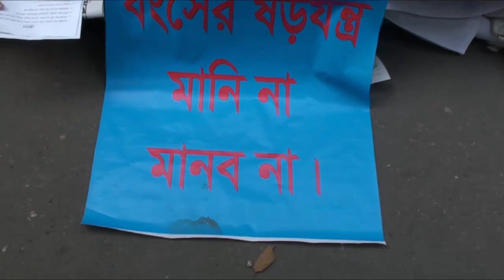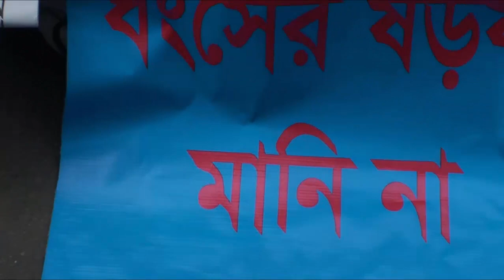নার্স কেন রাজপথে বাংলাদেশ নার্সিং ও মিডওয়াইফারি পরিক্ষা ১বছর বন্ধ রাখার প্রতিবাদে আস্থান কর্মসূচি